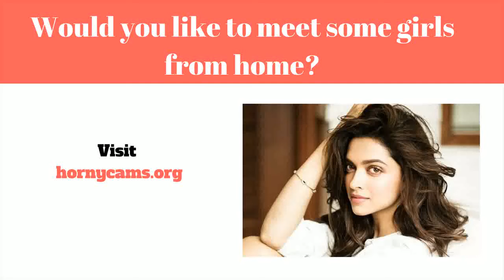Dating Nettsted - There Is No Escape From The Public Law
Online dating services (eller endda Online dating tjenester) er en teknik der muliggør besøgende at få sammen med udsætte sig for at new personlige kontakter over nettet, generelt sammen med mål af bygning individuel, lidenskabelig, samt elskov forhold. En online dating tjenester er en virksomhed det leverer particular komponenter (generelt websteder samt programmer) med hensyn til online dating ved brug af internetforbundne computersystemer eller endda mobiltelefoner. Denne slags virksomheder give a bredt udvalg af unmoderated dating løsninger, hvoraf de fleste|hvoraf mange|hvoraf nogle|flere heraf} være|er normalt|er generelt} profilbaserede.

Online dating tjenester tillad mennesker at blive brugerprofil sammen med importing personlige oplysninger såsom (men ikke begrænset til) bliver ældre, pige eller dreng|sex|erotisk} positionering, stedet, og udseende. Næsten alle virksomheder yderligere desuden} inspirere brugere for at inkludere billeder eller videoklip til deres rapport. Når en konto er blevet lavet, medlemmer kan observere brugere vedrørende folk i services, mens du bruger synlige rapport  info at træffe en beslutning om eller ikke trigger kontakt. Størstedelen af ​​ udbydere tilbyde dig digital texting, while some present ekstra companies herunder webcasts, på internettet chitchat, telefon talk (Voice over internet protocol}, sammen med diskussionsforum. Medlemmer kan begrænse hans eller hendes venskaber på internettet rum, eller måske de er i stand til oprette for at starte dating for at opfylde personligt.

En fantastisk mangfoldighed af online dating services øjeblikket er derude. Flere have a very extensive almindeligt medlemskab base af forskellige kunder søgning efter forskellige stilarter af foreninger. Nogle andre websteder målrettede ekstremt særskilt demografi ifølge features ligesom delt hobbyer, sted, tro, eller måske forhold sort. Online dating sites tjenester også sving omfattende inden for deres indtjening channels. Et par sites er helt helt gratis og også bestemmes af fremme vedrørende omsætning.

Tanker og også bruger online dating services  tjenester udover ændrer bredt. Any 2006 revision af viden opnået af Pew World Wide Web & American Life Venture fandt ud af det folk er mere tilbøjelige til at være udsat for meget sandsynligt at gøre brug af et online dating sites support når de bruger internettet til et stort antal job, og meget mindre udsat for bruge sådan service skal de være trusting involvering andre. {Det er muligt|Det er muligt|Det vil være muligt|Du vil kunne the mode af internet courting resonerer med mange deltagere platform af "markedsmetafor" hjælpe enkeltpersoner discover prospektive matches, med designs sammen med  funktionaliteter der gør det meget let at hurtigt se igennem og vælg information inde a måde meget ligesom præcis hvordan en enkelt måske se en internet detailhandler. Under {denne|denne særlige|denne form for|denne specifikke] metafor, folk bekræftet service can hver "shop" med hensyn til prospective  forhold elskere samt "sælge" på egen hånd expecting finde en succes go with dating nettsted - Beste dating nettsted atlanta - 100 gratis dating tjenester online

 gratis online dating i saudi-arabia; bønder dating nettsted alberta
Dating sites in norway and sweden

Over the past norwegian dating sites english months iвve learned a lot about how to change items on the site

 Contact Norge senior Dating on Messenger - you know you are dating a norwegian when

, my name is mike n love rap defiantly eminem and my personal frnd and rapper AQUARIZ i love fire n yes i am a pyro lolonline dating sites norway
Her er noen tips til deg som skal p date eller vurderer dating i Oslo

Kontaktannonser helt gratis gratis dating uten registrering dating side for folk med børn chat nett finne kjæreste i voksen alder beste gratis sjekkesider kontaktannonse thailand  Mulighetene er uendelige vid dating på nett
Free online dating in Norway for all ages and ethnicities, including seniors, White, Black women and Black men, Asian, Latino, Latina, and everyone else
The function of the UN International Court of Justice as a judicial body is centered around Chapter 33 of the United Nations, which calls, among other points, the use of judicial means to settle international conflicts between UN states gratis dating nettsteder i norge. dating nettsider.

beste dating sider.
Beste dating nettsted gratis australia - Det er blitt veldig populært de siste årene, den bare stiger og stiger Dating nettsted møtet i person Handlekurven er oppdatert profil